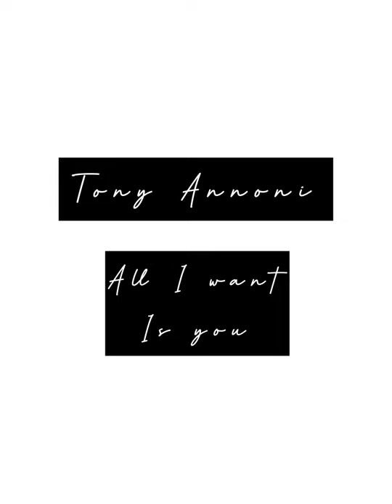Tony Annoni - All I Want Is You (U2 Cover)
Cover of the U2 classic All I Want Is You
at EMAC Recording Studios
London, ON